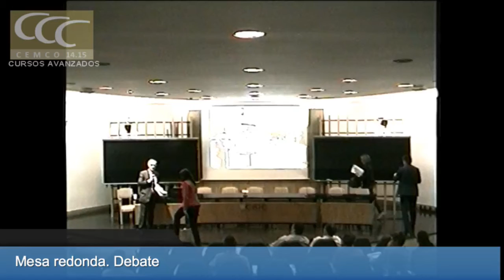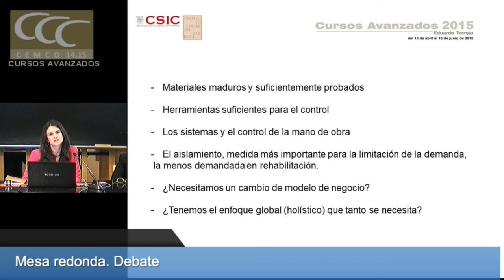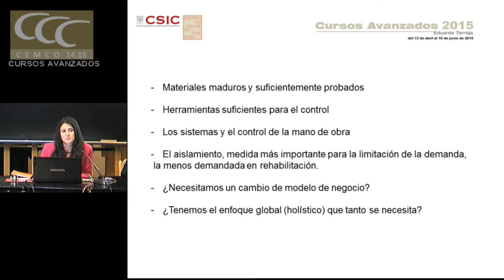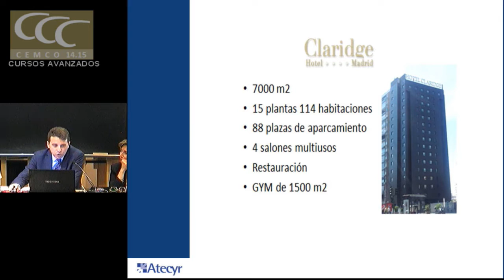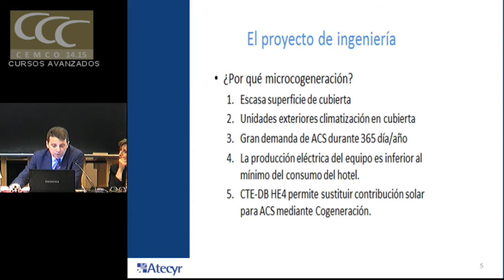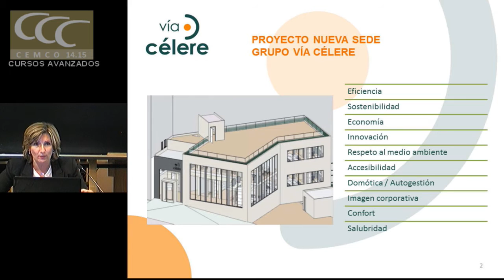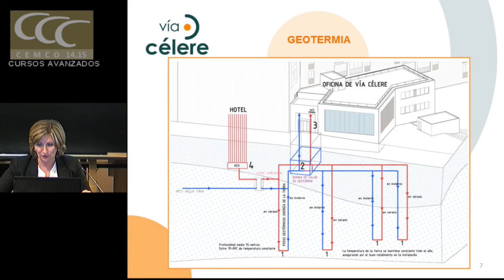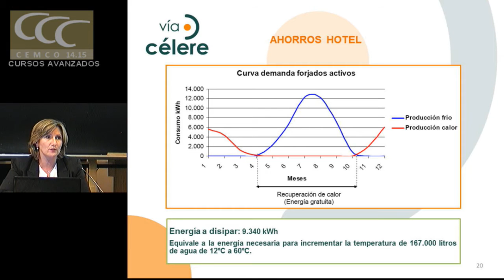Debate y conclusiones Cursos Avanzados Eficiencia energética en edificios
Mesa redonda. Debate y conclusiones

José Antonio Tenorio Ríos. Dr. Ingeniero de C.C.P. IETcc-CSIC
Raquel López de la Banda. ANAPE
Juan López Asiain Martínez. Consejo de Arquitectura técnica de España
Miguel Ángel Llopis. Eficiencia energética en edificios. ATECYR
Rosa Peña. Sinergias energéticas Vía Celere
Marina Chinchilla. Museo del Prado